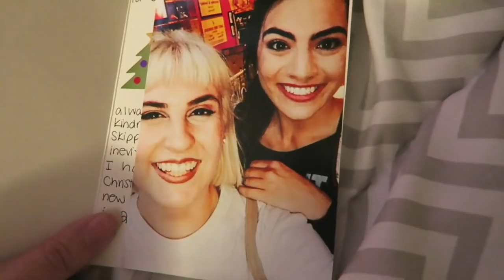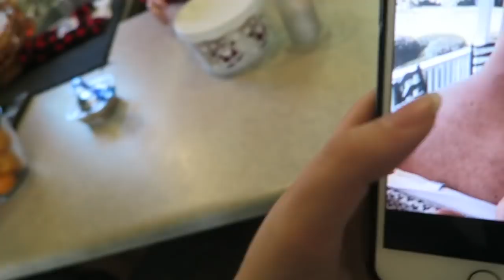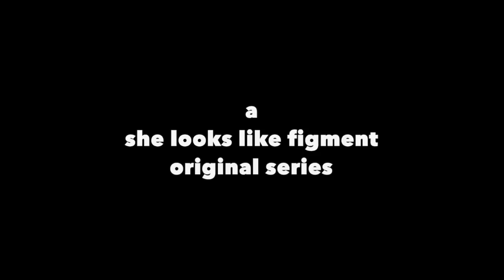Broccoli has never done me dirty - vlogmas day 22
I film with the canon powershot g7x
I edit with imovie
I edit my thumbnails with canva.com